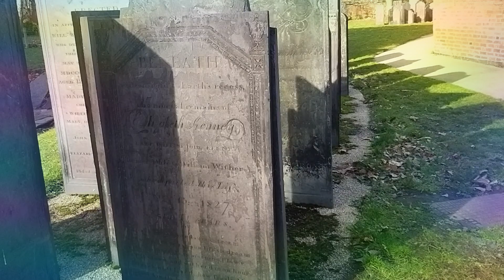Grave yard test video!